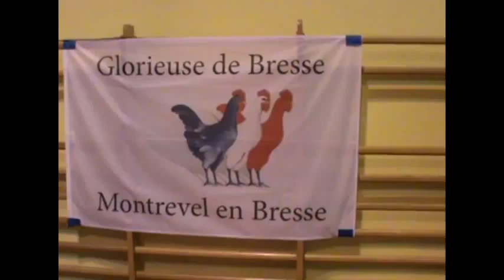Les glorieuses de bresse.flv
"Les glorieuses de Bresse" , un clip vidéo réalisé par les étudiants de MFR BAGE LE CHATEL (Terminale) sur le thème "productions animales" dans le cadre de la saison 3 du concours "Cultures" Agri.